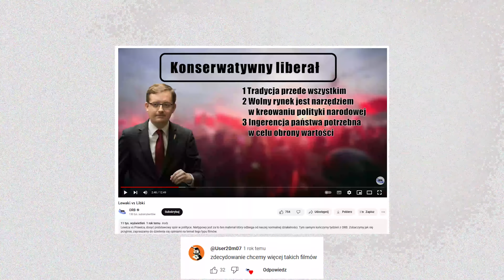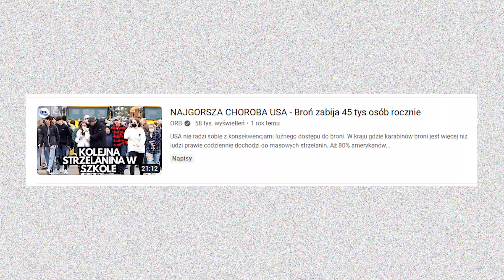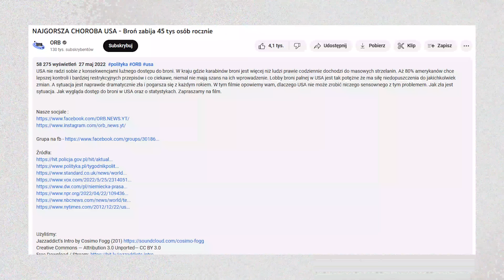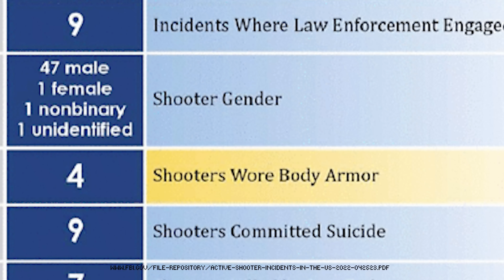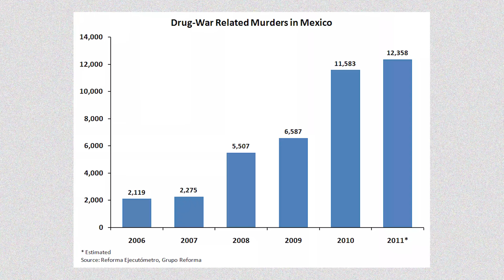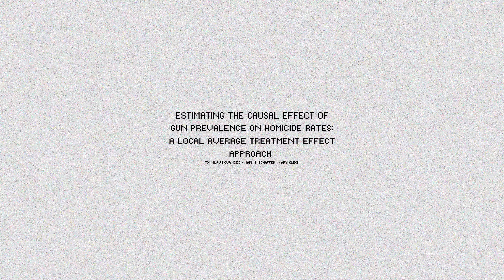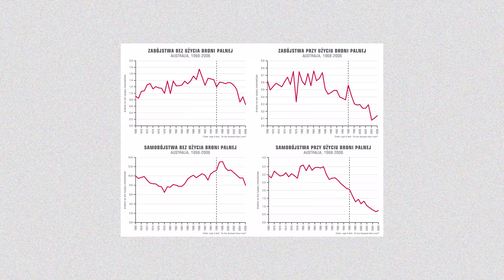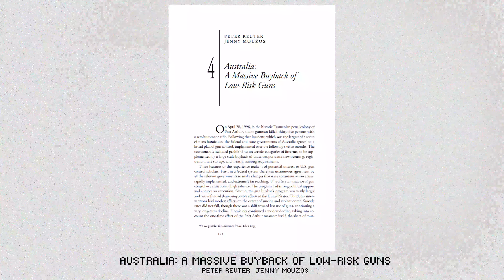ORB straszy ludzi bronią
ORB w iście hoplofobiczny sposób straszy ludzi bronią. Powołuje się tutaj na przykład Stanów Zjednoczonych USA. A raczej na przykład popkulturowego obrazu USA w którym ludzie w Stanach strzelają się ze sobą na każdej alejce. Problem jest jednak taki, że ten obraz nie ma wiele wspólnego z prawdą.

Jak zauważają twórcy kanału ORB, dyskusja na temat dostępu do broni w Stanach jest ważna w kontekście Polski. Tym bardziej w kontekście morderstwa w Poznaniu, oraz związanej z nim kolejnej debaty na temat powszechnego dostępu do broni palnej dla obywateli.

W świecie idealnym byłbym anarchistą. Niestety, świat nie jest idealny, a klasyczny liberalizm też zdaje się całkiem w porządku. Oceniam świat z tejże perspektywy.

Nazywam się Juliusz(j) Aleksander(a) Juliusz Aleksander (ja) Szatkowski (szatkovsky) Juliusz Aleksander Szatkowski (jaszatkovsky). Jestem prezesem Fundacji Bastiata. A to są moje filmiki na YouTube